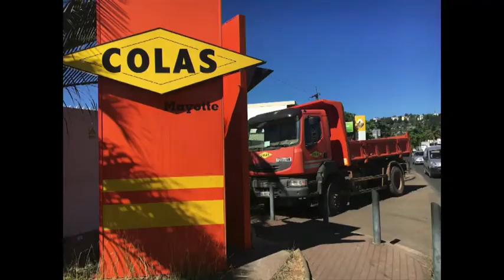TEMPS DE PAROLE_Avocats_Lundi 29 mai 2017